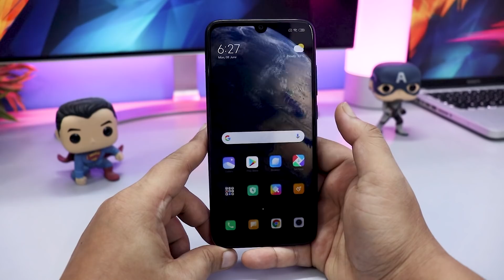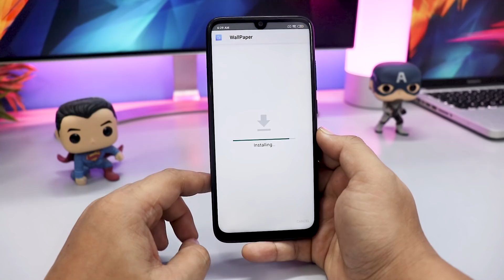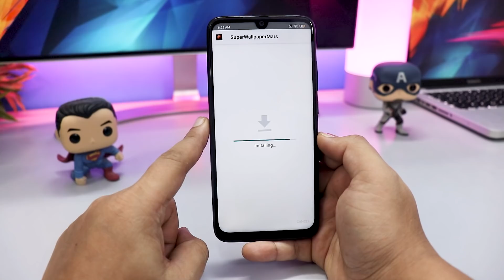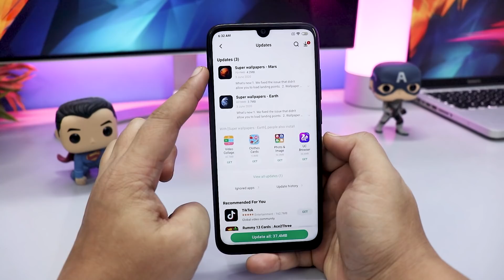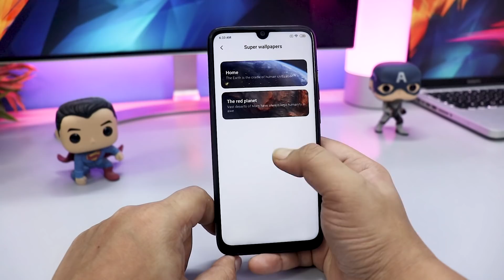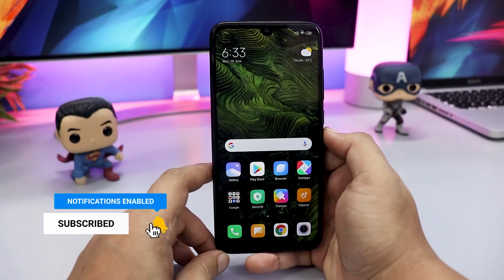UPDATE THIS APP AND GET OFFICIAL MIUI 12 SUPER WALLPAPER ON YOUR XIAOMI PHONE हिंदी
Install OFFICIAL MIUI 12 SUPER WALLPAPER ON YOUR XIAOMI PHONE without Root or Recovery and get Official Updates.

🔥🔥Best Deals on Mobile Covers and Cases🔥🔥
 👥 SOCIAL PLATFORMS